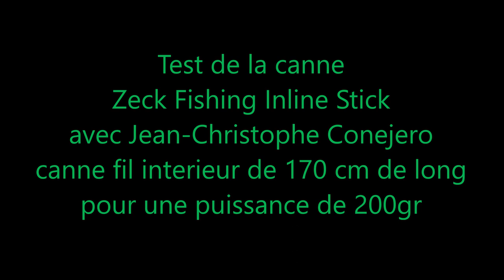Test inline stick Zeck Fishing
Un des nombreux silures dépassant les 2 mêtres et capturés avec la canne Inline-stick de chez ZECK FISHING.